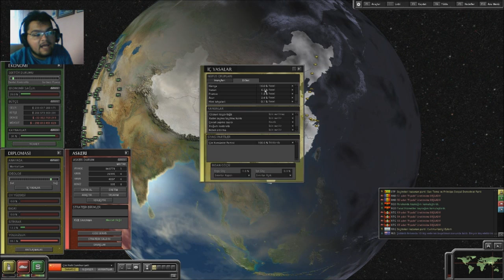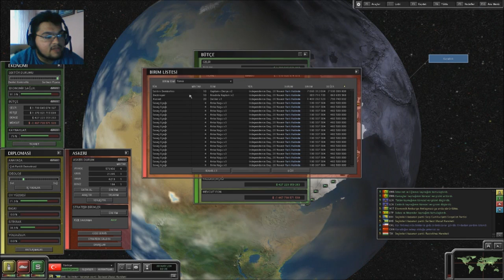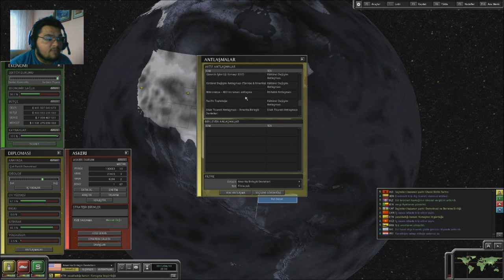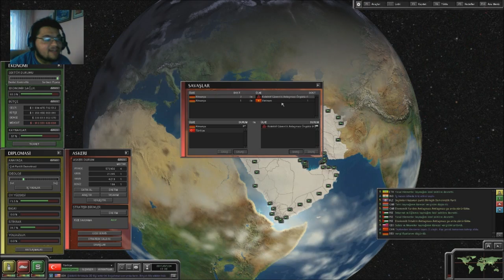Mini Seri : Süperpower 2 (Türkçe) #25.Bölüm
Mini Serimiz, Süperpower 2'nin Yirmi Beşinci Bölümü İle Karşınızdayım. İyi Seyirler.